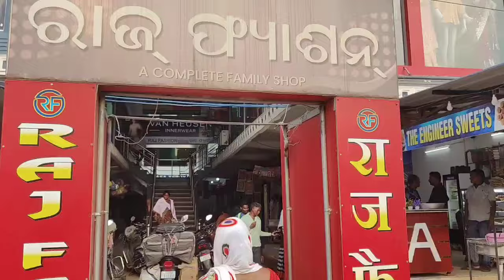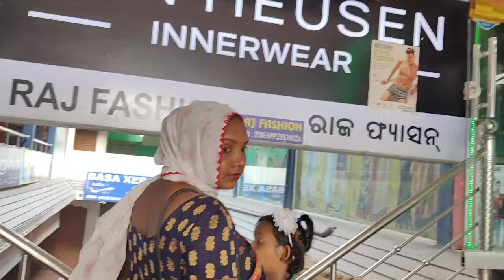Bahalda Sunday market||Mayurbhanj||Sainik Santal Vlog (SSV)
Indian Army Murmu Dada official
Daily Santali Vlog video
Life Santali Vlog video
Santali Vlogs
Santali Vlogger
Murmu Dada Vlog
Youtube Santali Vlog
Santali Viral video
Santali Village Vlog
Santali Culture video

________Tags________
Santali Vlogs
Santali Vlogger
Daily Santali Vlogs
Life Santali Vlogs
Santali Vlog video 2024
New Santali Vlogs
Murmu Dada Vlog
Santali Village Vlog
Santali Culture video